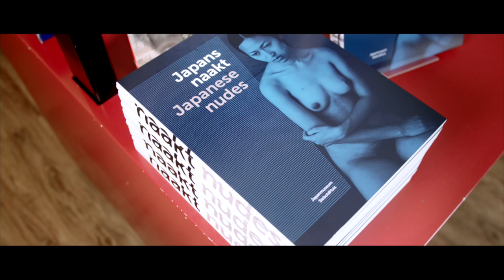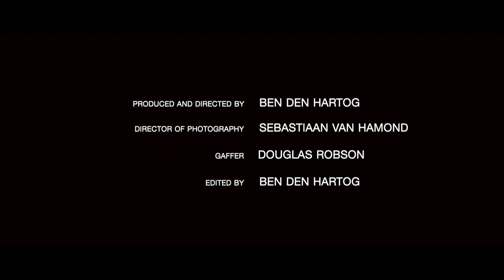Original Photo Paper meets Japanmuseum SieboldHuis | Fujifilm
Who could imagine a official catalogue, for a renowned museum, is now created with the power of light, not with ink. FUJIFILM Original Photo Paper has a new collaboration with Japanmuseum SieboldHuis, creating synergy between the exhibition and their catalogue. Both a number of the exhibited works and the cataloque are exposed on photo paper. For Fujifilm Original Photo Paper this is a first glimpse within the graphics industry.